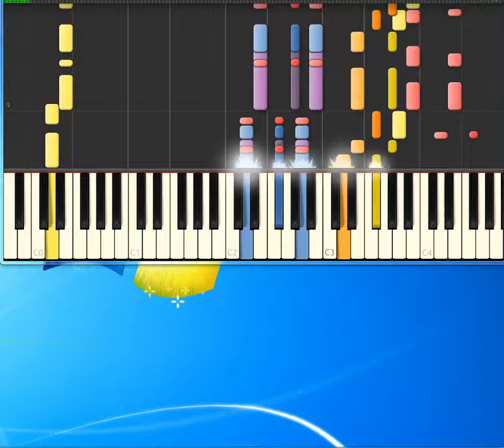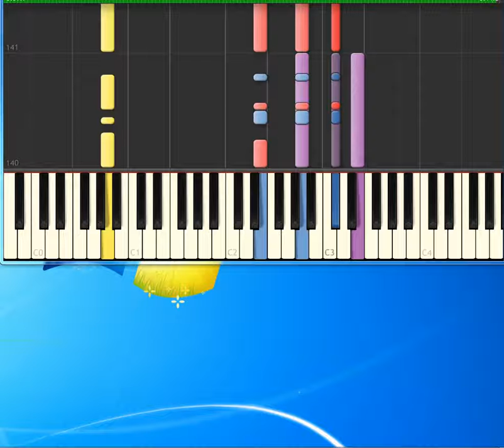Roxette Keep my love [Piano tutorial by Synthesia]